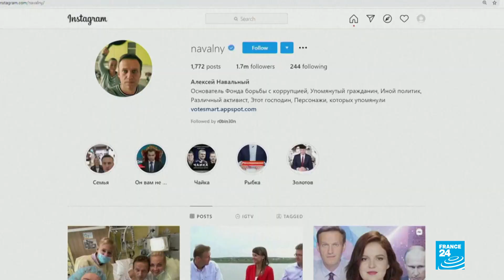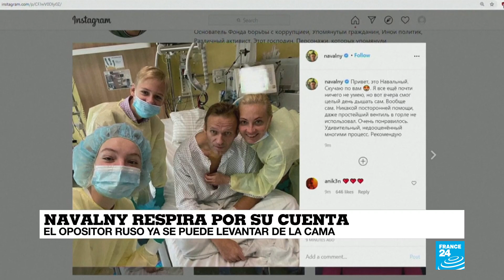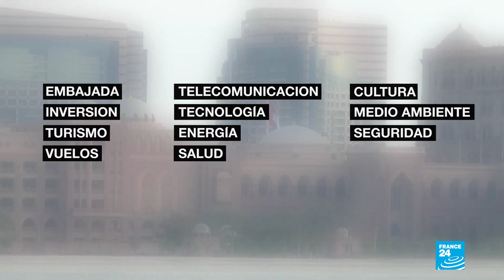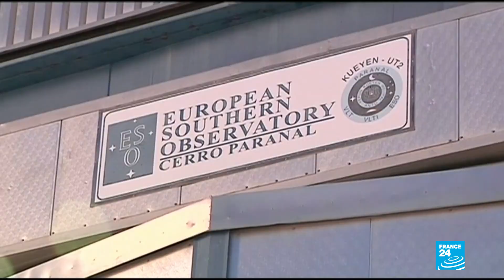Noticias del 2020/09/15 14h30